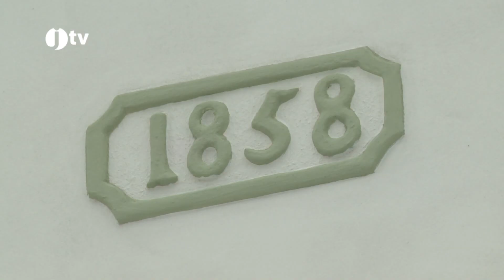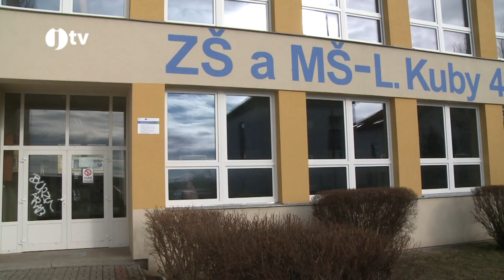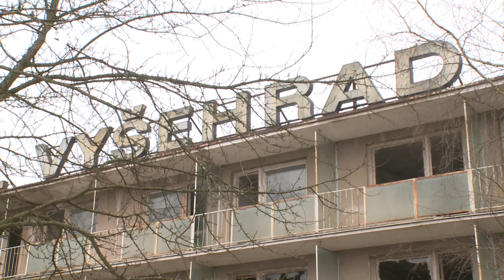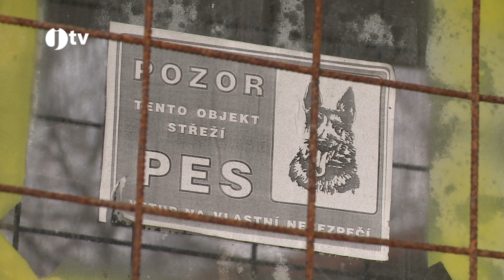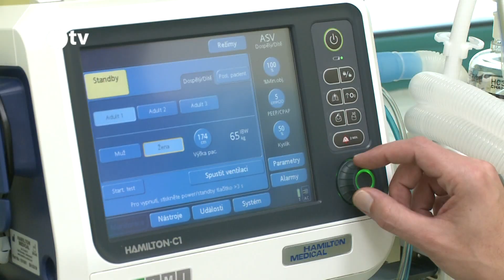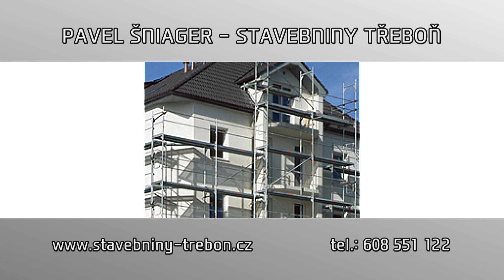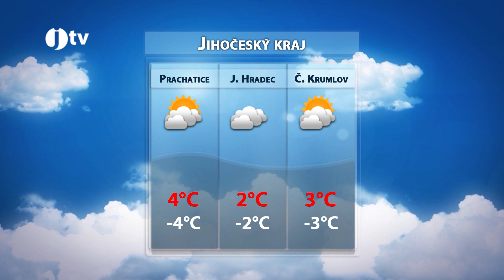Jihočeská televize 10. 2. 2015